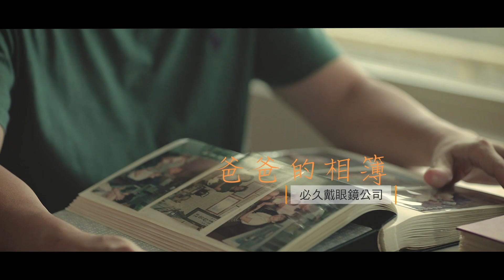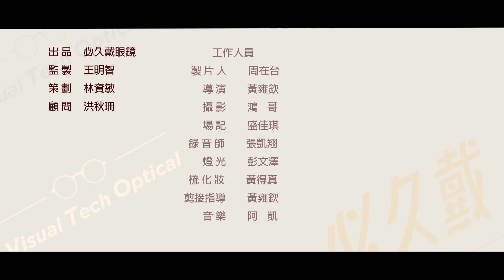爸爸的相簿-用新視野創造更多美好回憶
回頭看
爸爸總是在我背後默默守候
當我越飛越高
不會忘記線的起頭的那雙手
未來的日子換我的肩膀給你靠
父親節快樂

讓最愛的父親變身時尚又看得好清晰的帥氣熟男
爸爸節禮物提案 - 熟年型男的眼鏡主義

必久戴眼鏡 Visual Tech Optical
台北市信義區忠孝東路五段242號